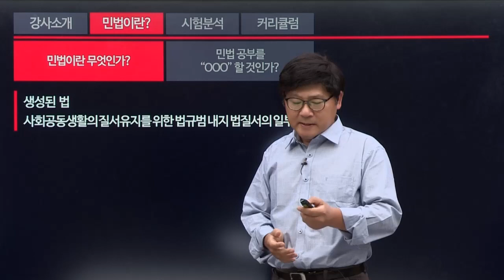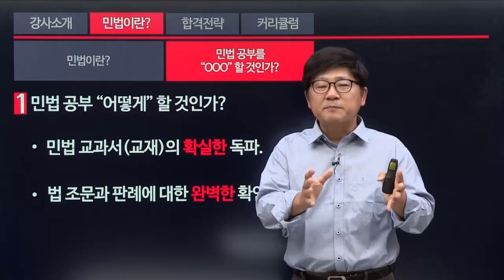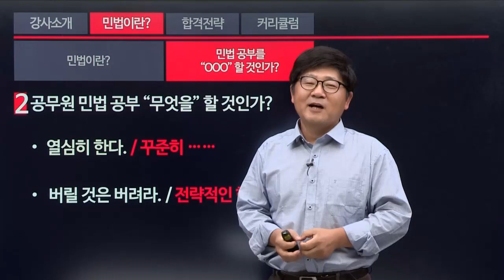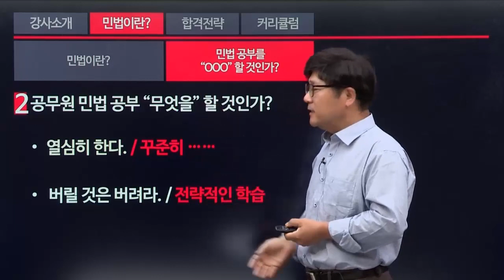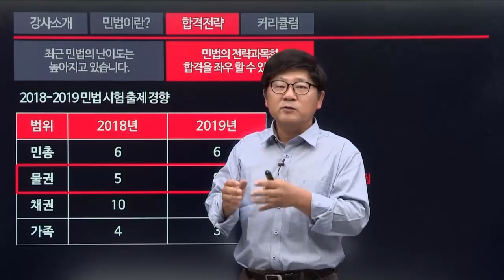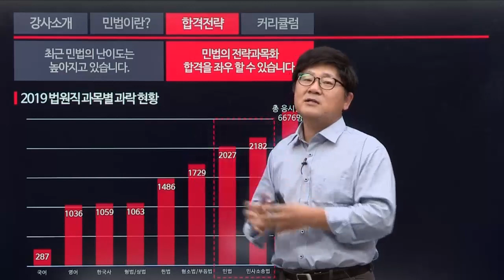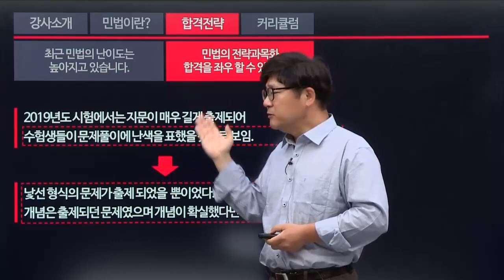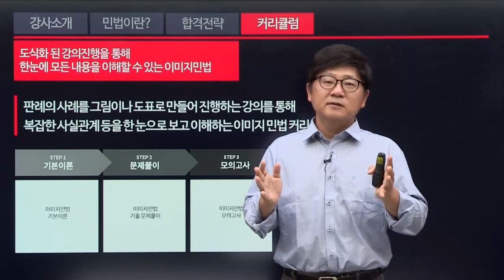2020 윤달원 이미지 민법 필수 오리엔테이션 | 모두공 | 공무원 민법 윤달원 | 모두의공무원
2020 윤달원 이미지 민법 필수 오리엔테이션 | 모두공 | 공무원 민법 윤달원 | 모두의공무원

2020 공무원 민법 고득점을 바란다면 주목!
모두공에서 민법 강의를 진행해주실 법학박사 출신의 윤달원 교수님
2020 대비 필수 오리엔테이션!

모두의공무원 윤달원 교수님의 이미지 민법 자세히보기